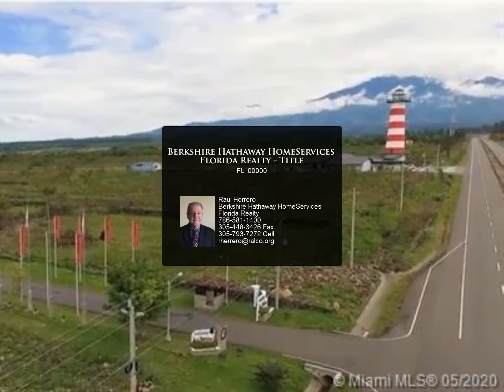Berkshire Hathaway HomeServices Florida Realty - Title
$1,900,000, MLS# A10844785

Panama Central America Investment in or Purchase of land 8 hectares and 40 m (about 860,000 SF). For Sale/Investment in Panama (Chiriqui Province-Near David), Central America- Includes paved streets and sewage. Next to developed residential/commercial area with boutique hotel. El Dorado is excellent for development of two/three story apartment buildings or second residence for millennials. Estimated apartment sizes from 50- 75m (538-800 Ft). Located at Pan-American Hwy , some 274 miles from Panama City and an hour away from the ocean. Distance between the Enrique Malek International Airport in the city of David, capital of the province and second largest city in Panama and the entrance to the property in Boquete is less than 40 km (25 miles) or some 30 minutes travel time.

Raul Herrero
Berkshire Hathaway HomeServices Florida Realty